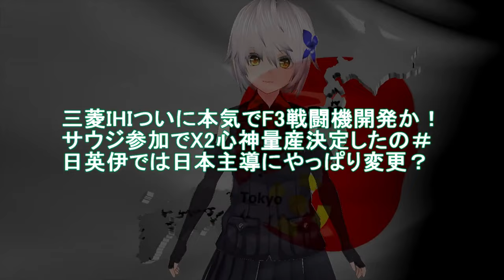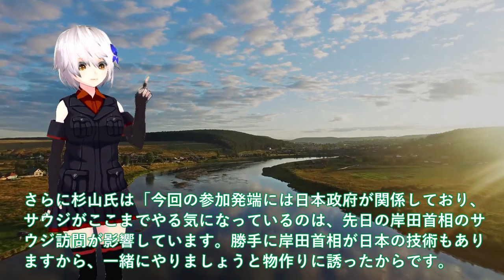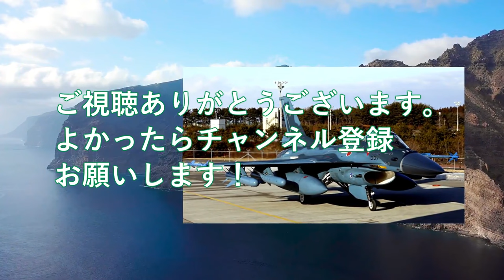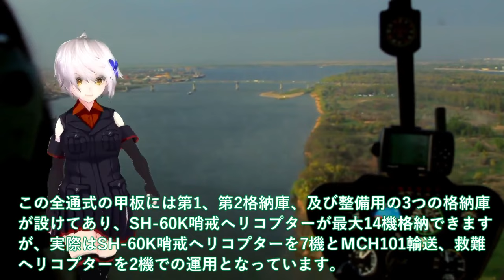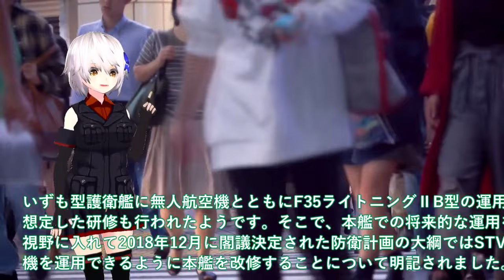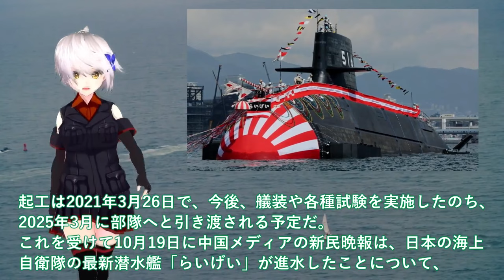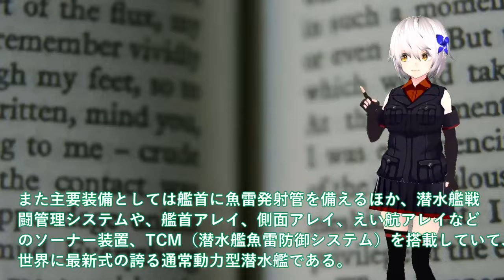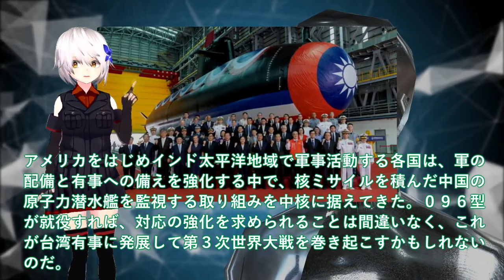【自衛隊最強スペシャル】三菱IHIついに本気でF3戦闘機開発か！サウジ参加でX2心神量産決定したの＃日英伊では日本主導にやっぱり変更【防衛軍事力】【総集編】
11三菱IHIついに本気でF3戦闘機開発か！サウジ参加でX2心神量産決定したの＃日英伊では日本主導にやっぱり変更？

12.防衛省ついに革命的次期空母建造計画発動！海自護衛艦いずも・かがマジでヤバい実力＃護衛艦ひゅうが・いせの次世代ドローン空母計画？

13海自潜水艦ついに潜航深度バレる！らいげい進水で仏原潜超え国連会議＃中国も褒めたエンジン性能に唖然？